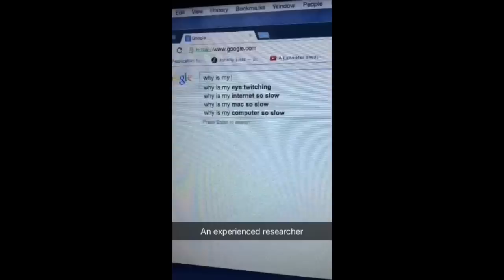My Story Snapchat Résumé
I say ditch the paper résumé! It's time for a new model. Thanks to Snapchat for being such a cool app and thanks to everyone who helped me make this! Even if I never hear from Snapchat, I had a blast making this video and made a lot of cool friends along the way.

Peace & Positivity